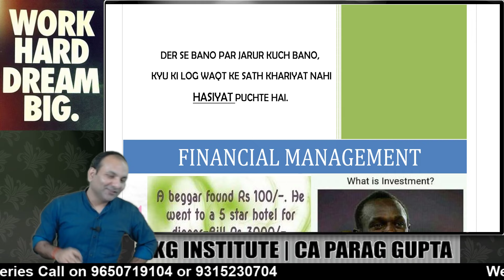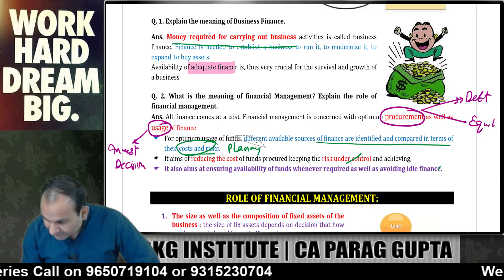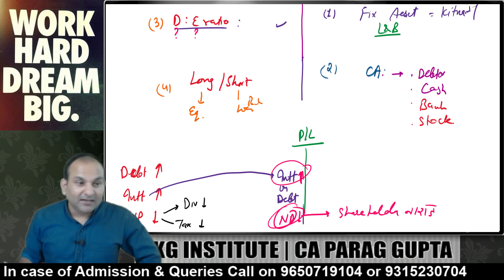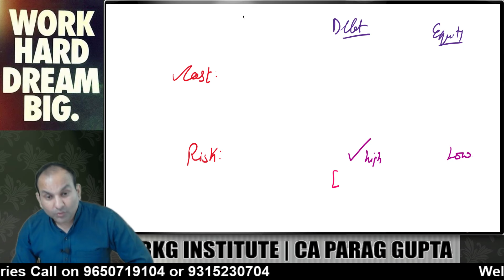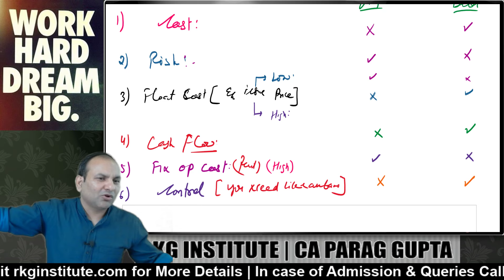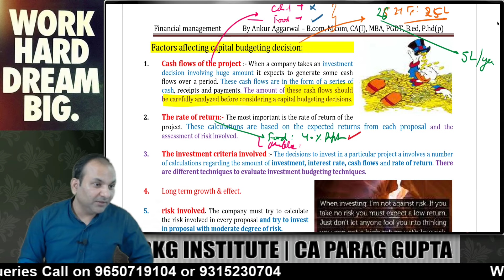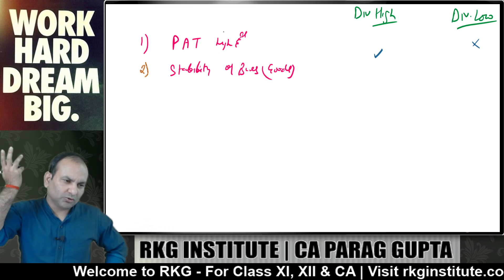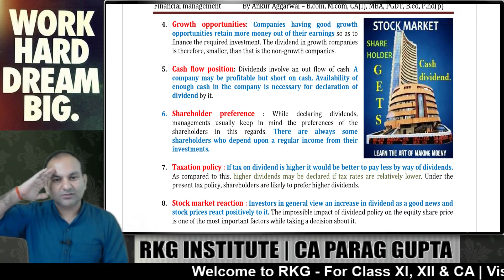ONE SHOT : FINANCIAL MANAGEMENT PART-1 : B.ST + CUET - 2024-25 | bst class12 | class 12 business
score 100/100. In this video, Dr. ankur agarwal sir will explain the FINANCIAL MANAGEMENT in one shot COLORED NOTES. STUDY BY MEMORY CODES.

chapter 1- all videos.

12th business studies
12th business studies
principles